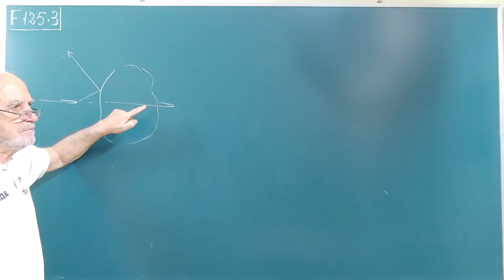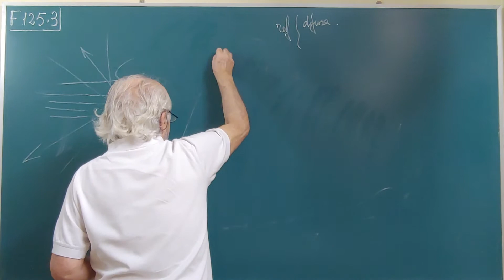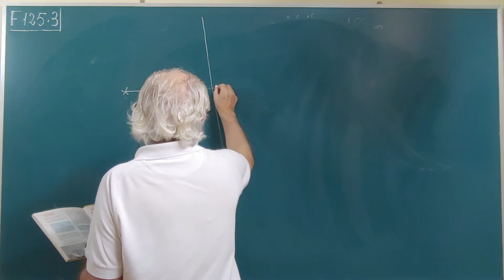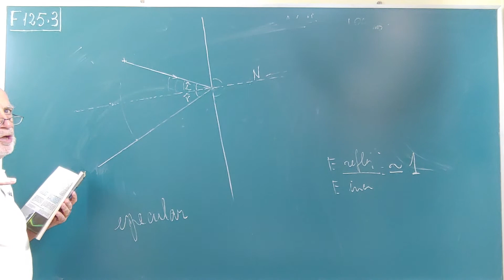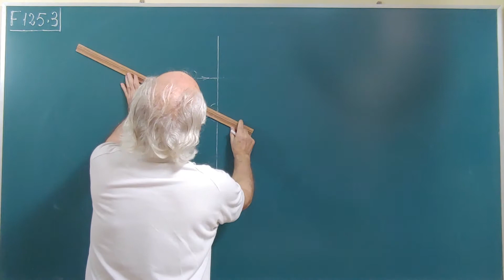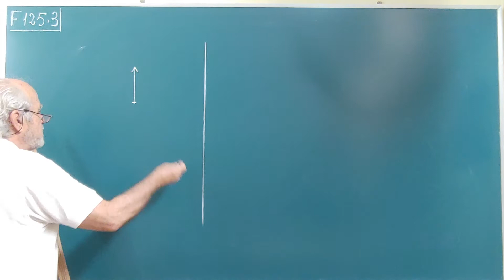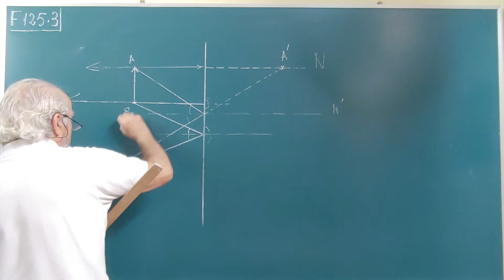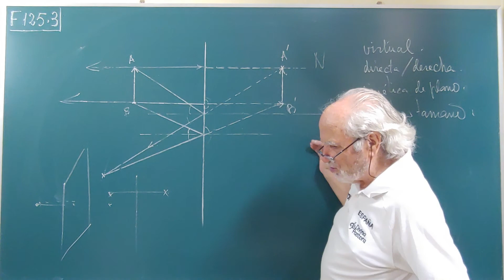F125·3. .... LA L U Z ··· REFLEXIÓN ··· ESPEJOS PLANOS ··· IMAGEN VIRTUAL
Serie de "FÍSICA"